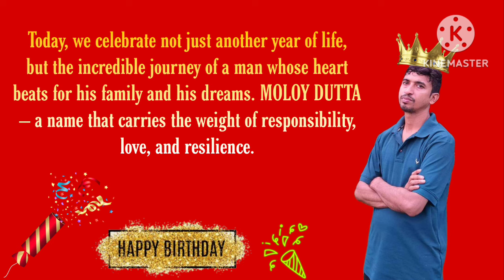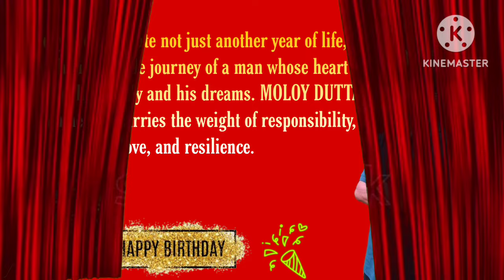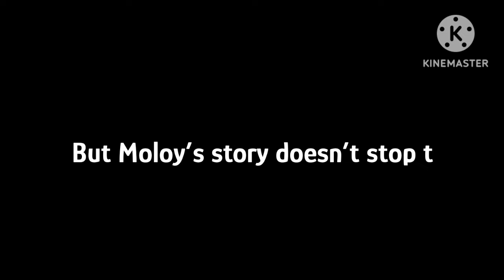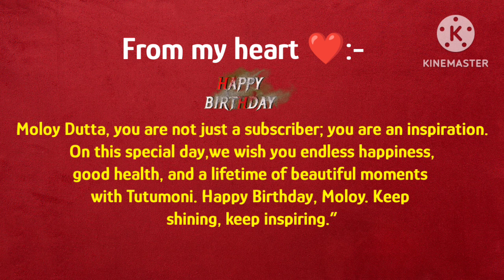Love Beyond Boundaries: A Hindu-Muslim Love Story || Birthday special video 🎂 || Bubu Dudu Vibes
About video 📷 :-
This is the inspiring story of Moloy Dutta and Tutumoni Begum, a couple who proved that love knows no boundaries. Despite coming from different religions, their bond only grew stronger, overcoming societal challenges. Watch how Moloy’s strength and Tutumoni’s support created a beautiful journey of love, resilience, and unity. A true example that love conquers all.

Please don't copy any videos or content. All rights are reserved by my channel. Hope you're having a great day! 😊
Artwork by Huang Xiao B